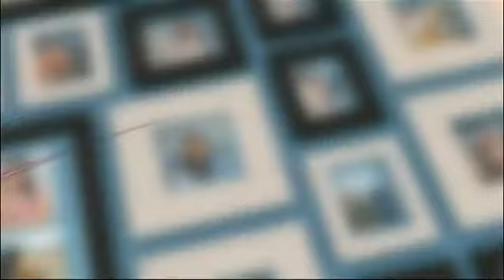ผู้หญิงถึงผู้หญิง | วัคซีนไข้หวัดใหญ่ | 27-05-58